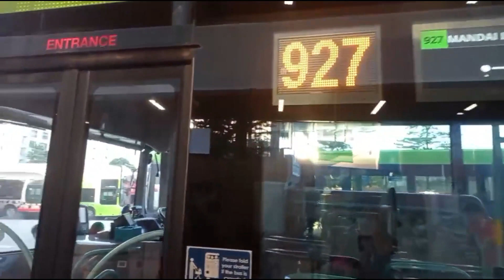SG3011L Volvo B5LH MCV eVoRa Service 927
SG3011L, KJDEP 920